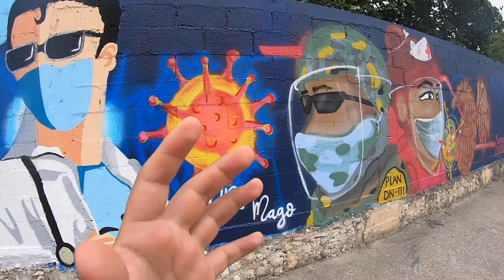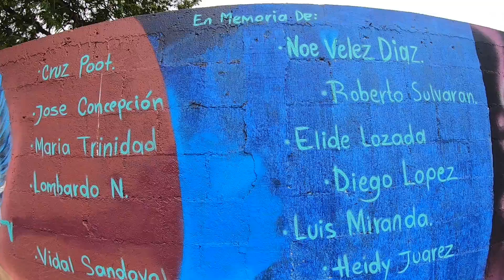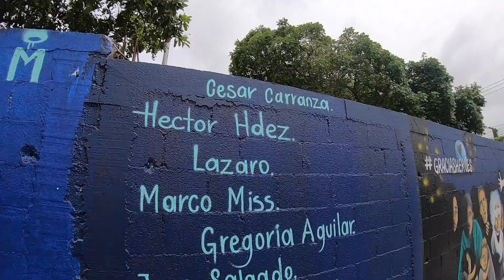💨 POLVO DE SAHARA llegó a CANCÚN y así se vió la ciudad | IMPRESIONANTE CIELO en el CARIBE! 😱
El polvo de Sahara llega a Cancún y el Caribe Mexicano, y así es como se observa esta increíble masa de polvo en el territorio de la península de Yucatán. Acompáñame en este video a recorrer las calles de CANCUN, QUINTANA ROO y conocer más sobre este fenómeno que año con año en las temporadas del verano se suele apreciar. También visitaremos un mural con rostros de médicos, bomberos, madres, padres hijos y nombres de personas guerreras que perdieron la vida frente al Coronavirus.

Ayúdame a mejorar la calidad del contenido y conocer más lugares.

🍟 CÓDIGO DE $75 MXN DE DESCUENTO en tu primer pedido con Uber Eats: eats-hkqxm5efue.

🛵 CÓDIGO EN RAPPI DE $600MXN en costos de envío y 100 MXN en pedidos: yln22451841

💻 Agradezco a mi equipo de trabajo.